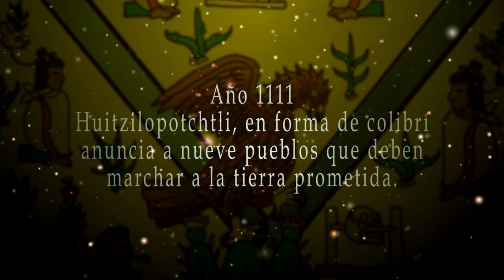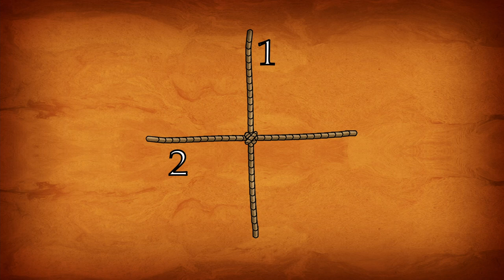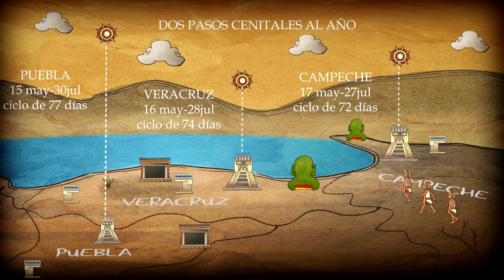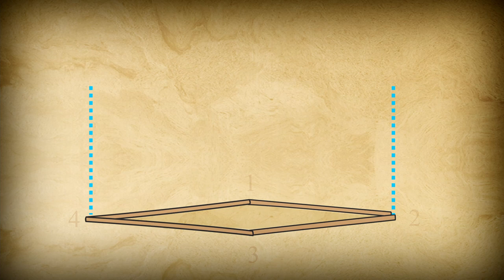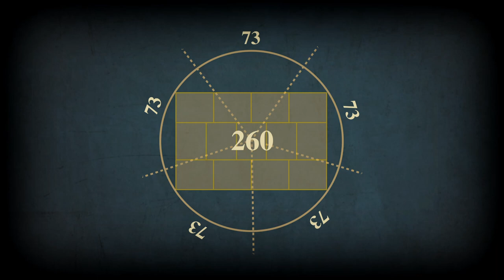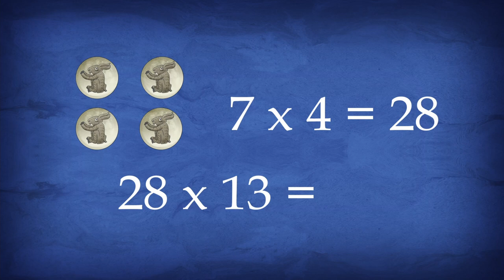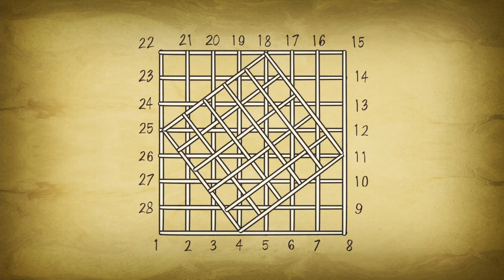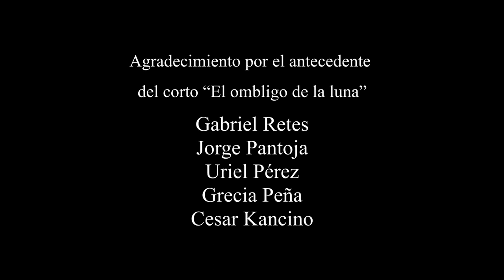"México, réplica del orden en el universo y centro de la cuenta lunar" ENGLISH VERSION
Chicomostoc: the starting point. The path: spiritual strength. The sign a myth: the eagle perched on a nopal, devouring a snake; this corresponds to a mathematical metaphor: the place of the replica of the order of the universe. That’s where they founded their city. Where men and women should respect mathematical and cosmic principles, and recreate the Omeyocan, paradise of mythical time... The navel of the moon.